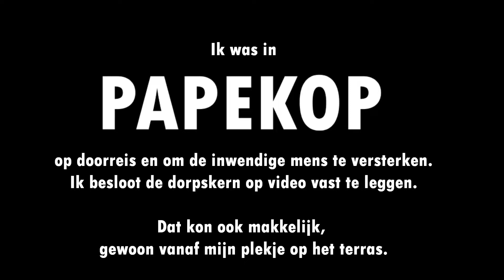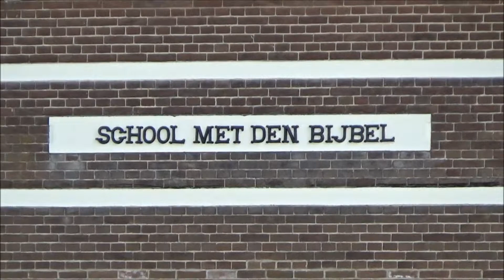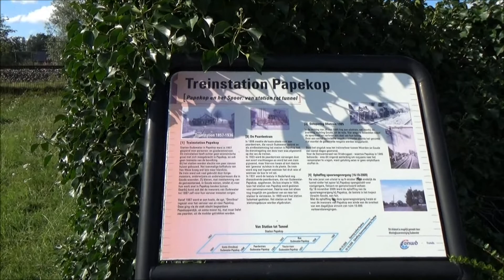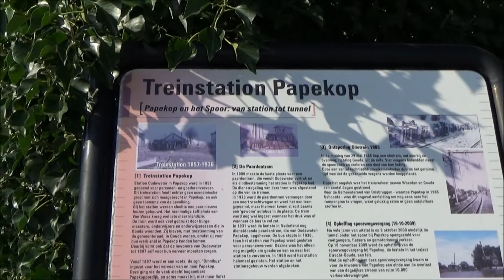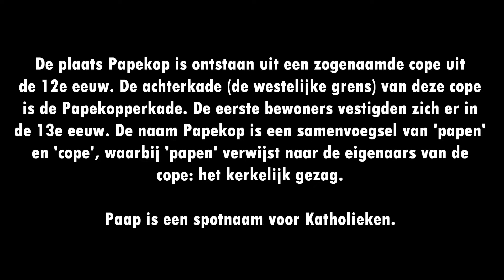PAPEKOP | Dorpskern Papekop @ Papekop (2020)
Papekop is een plaats in de gemeente Oudewater in de Nederlandse provincie Utrecht.

De plaats Papekop is ontstaan uit een zogenaamde cope uit de 12e eeuw. De achterkade (de westelijke grens) van deze cope is de Papekopperkade. De eerste bewoners vestigden zich er in de 13e eeuw. De naam Papekop is een samenvoegsel van 'papen' en 'cope', waarbij 'papen' verwijst naar de eigenaars van de cope: het kerkelijk gezag. Paap is een spotnaam voor Katholieken.

Van oorsprong bestond het grondgebied van Papekop grotendeels uit moeras, in eigendom van de bisschop van Utrecht. Deze gaf stukken grond uit om te ontginnen: de zogenaamde cope-ontginning. Voor het gebied van 'Pape-cope' bepaalde hij dat de opbrengst van deze ontginning gebruikt werd om te voorzien in het levensonderhoud van de pastoor, de paap, van Waarder.